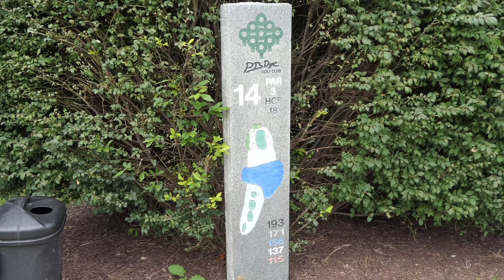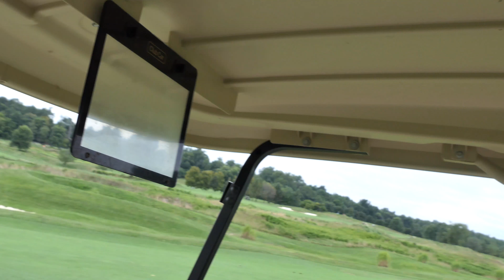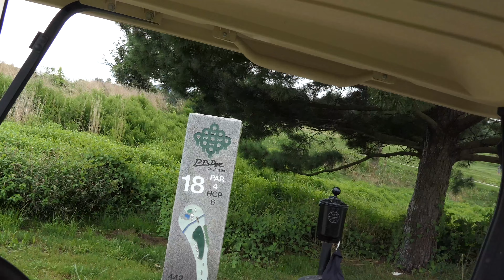PB Dye Golf Club Vlog Part 3 with Mike Theory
PB Dye Golf Club Vlog Part 3 with Mike Theory - Mike and I met on instagram.  We started to chit chat and he mentioned that he's a huge fan of golf and would love to play more, he just didn't have many friends who were into the sport. I said, I'm your man bro, I play all the time. That's how we met up and please enjoy this beautiful golf course in Maryland. Enjoy part 3.

David Braxton - Some of dat and Atlantic

Max's Room